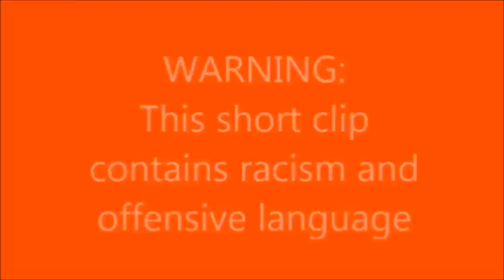Everyday racism in Belfast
Today (Sunday October 5th 2014) saw yet another racist attack in Belfast

Yesterday a South Belfast man posted this video which has so far been viewed over 3,000 times on his Facebook page.

The perpetrator goes on to say in the comments section that " they are a fucking plague and if i had my way id burn them all out," and on another Facebook page states " its hard work being a fucking hero but ill gladly do it for the people of belfast (sic)."

It will be interesting to see what the authorities make of this particular 'hero.'